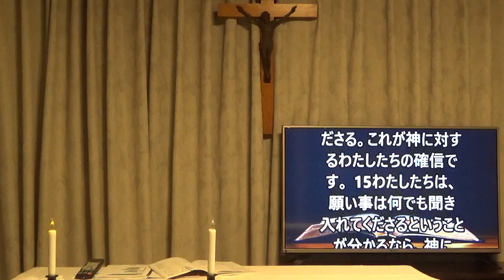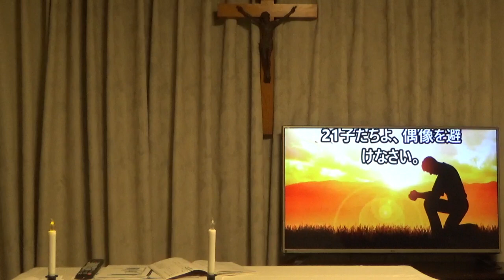ミサ、2022.1.8 (土)、Japanese Mass on Saturday 8 January 2022 at Mukonoso by Fr.Denny,sx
The Mass intention is for the eternal repose of Father Jean Pencreach (ジャン.ペンケレシ神父様) 98 years old (Paris Missionaries Father).